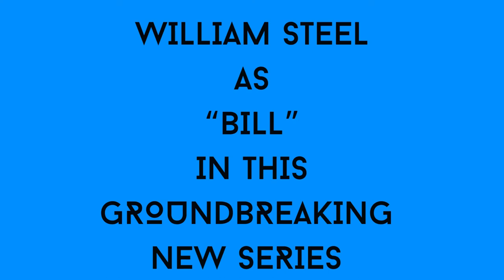EXPLOSIVE! NEW REALITY TV SHOW! "Inmate to Roommate" Star William Steel! PREMIERING August 18th!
New groundbreaking documentary series, “Inmate to Roommate,” follows recently released inmates as they re-enter society and move in with everyday people who are welcoming them into their homes. This practice has been the subject of re-entry programs aimed at stopping recidivism. America has one of the world’s highest recidivism rates with approximately 76% of released prisoners being re-arrested after 5 years. One of the most significant factors in reducing recidivism rates is access to housing. Both the former inmates and their respective roommates will enter this this new living arrangement with their own baggage. The opportunities and the challenges are complex as they each face scrutiny from friends and family questioning their motives. Will this new situation allow the formerly incarcerated to successfully re-enter society or will it be the worst decision both parties have ever made?

New series premieres Thursday, August 18 at 10pm ET/PT.

“GHISLAINE SENSATIONAL AND IMPURE”, By William Steel

“SEX AND THE SERIAL KILLER:
MY BIZARRE TIMES WITH ROBERT DURST”, By William Steel

@The Ticktin Law Group @thesun @theindependent @dailymail @dailymirror @shaunattwoodOFFICIAL @vladtv @VALUETAINMENT@CrimeJunkie @mytruecrimenews @BuzzFeedUnsolvedNetwork @crimenentertainment @HiddenExistence @StrongIslandTV @IFBC2024 @DeepTrueCrime @2Strong-FAIRMEDIA @truecrimeaustralia @aquariusrisingafrica1772 @BanijayCrime

Song : The Escape Plan Activated

Performed and Composed by Grant Newman